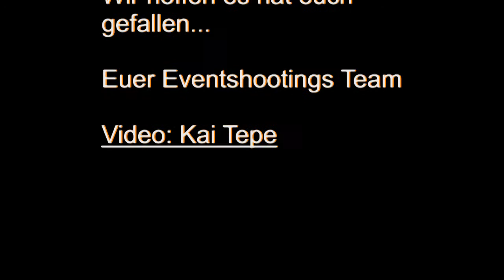Eventshootings & More // Fotodesign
Hochzeit , Outdoor , Portrait , Eventfotografie uwm
dieses Video zeigt ein ein paar Eindrücke unserer Arbeiten!